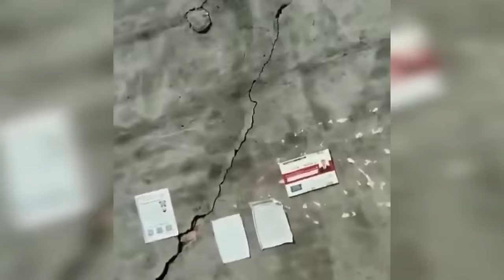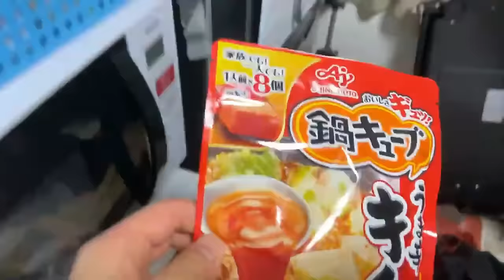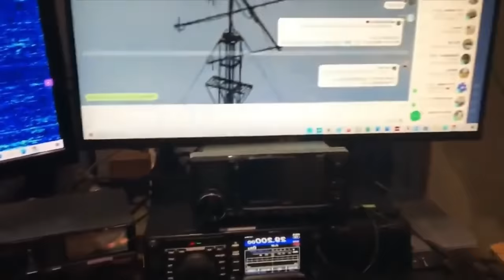50 minutes of mother nature got angry caught on camera. Most insane moments. Taiwan and China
50 minutes of mother nature got angry caught on camera. Most insane moments. Taiwan and China